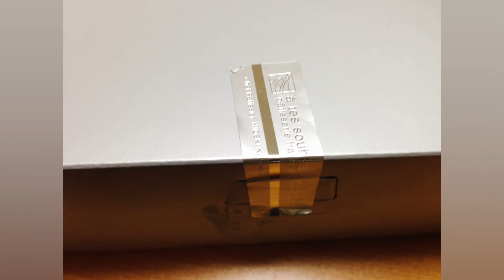ケーキ好きの方へ いろんなお店のケーキ集 その1 iPhone 保存画像をメモリービデオ再生機能で作った簡単便利動画 cake sweets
iPhoneで撮ってたケーキ集です

見てるだけで幸せになること間違いなし！です